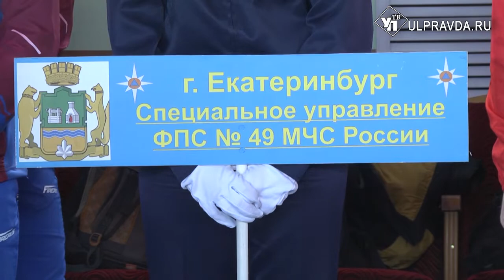Горячие парни со всей России соревнуются в Ульяновске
Сегодня в Ульяновске дан старт Всероссийским соревнованиям по пожарно-спасательному спорту среди специальных подразделений Федеральной противопожарной службы МЧС России.